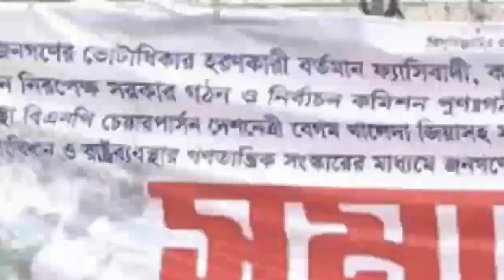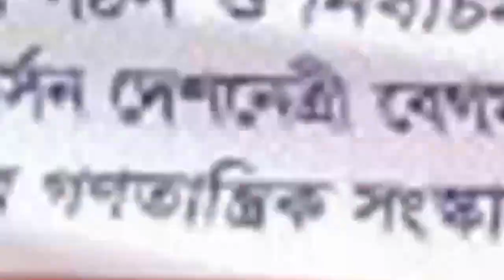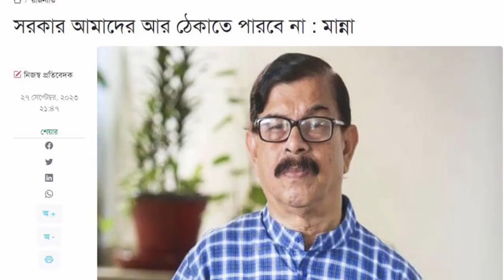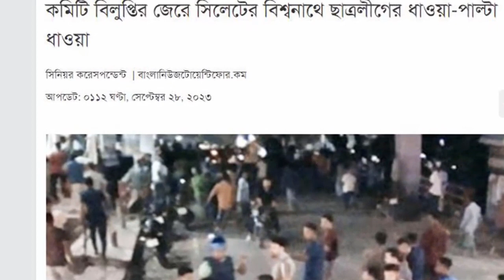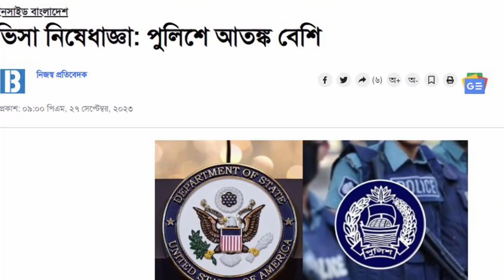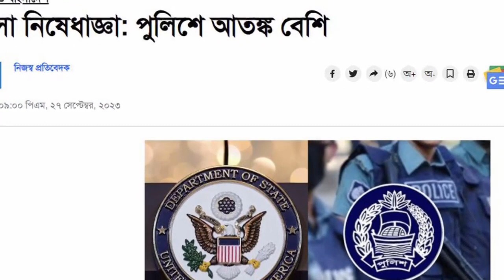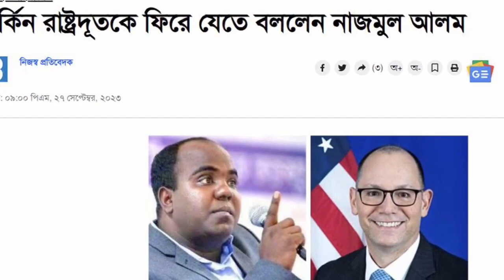News Bangla Today 28 sep 2023 এইমাত্র পাওয়া খবর BBC Bangla News ajker bangla news ajker khobor